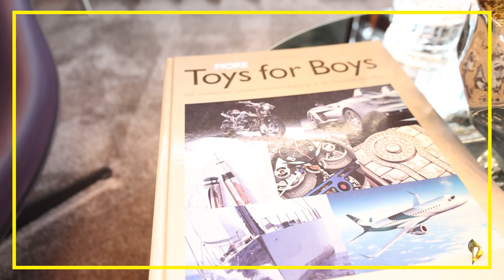Talk Jerich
JERICH auf ntv und im exklusiven WirtschaftsTalk
(vom Sender so rechtlich freigegeben)